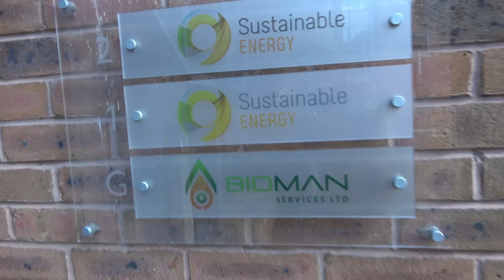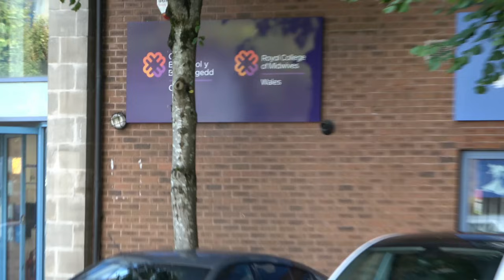Are you going to give me your details?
Wales online asked me to take them on an audit, so that's what I did.
Personally I do not trust MSM and this interaction is very unlikely to change that.

beat the system UK on twitter who pointed Wales online this direction